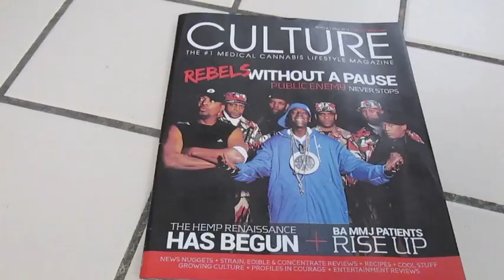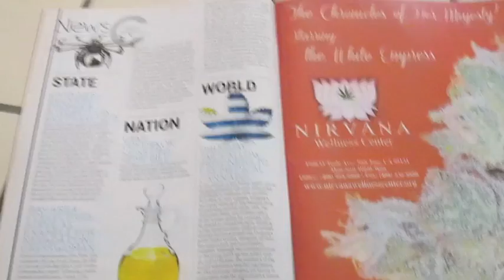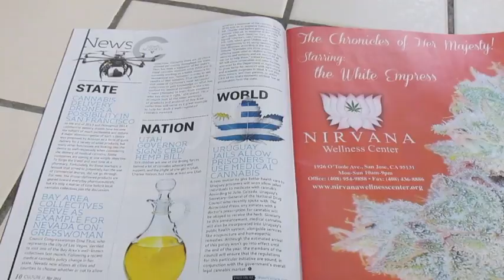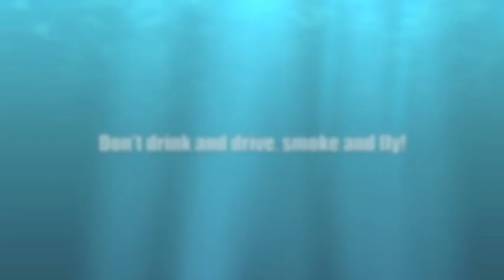Herbin Farmer - Pot in Jail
WELCOME to Herbin Farmer Culture Check!!

Compliant under California Compassionate Use Act 1996, Cal. Health & Saf. Code, § 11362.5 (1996) (codifying voter initiative Prop. 215). Cal. Health & Saf. Code, §§ 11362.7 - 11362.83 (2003) (codifying SB 420).